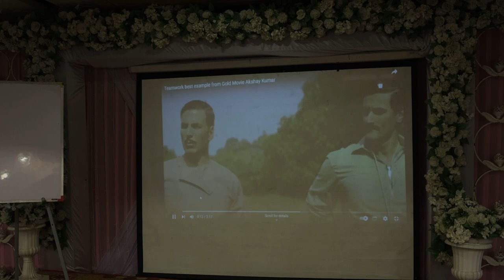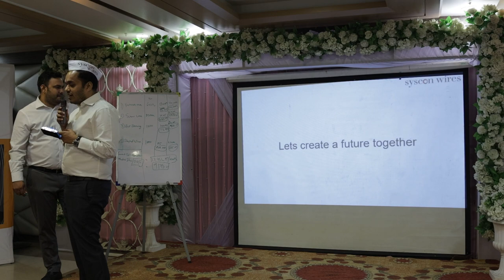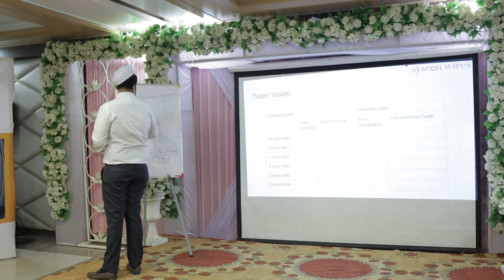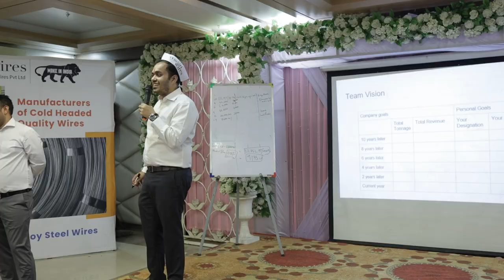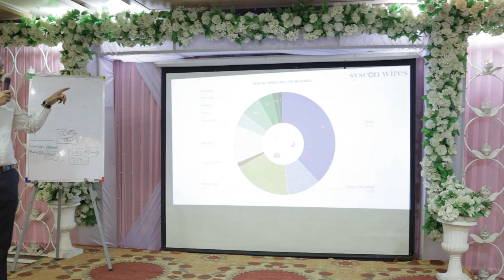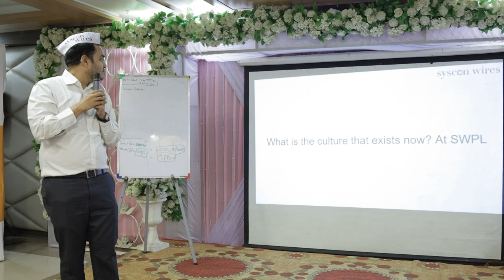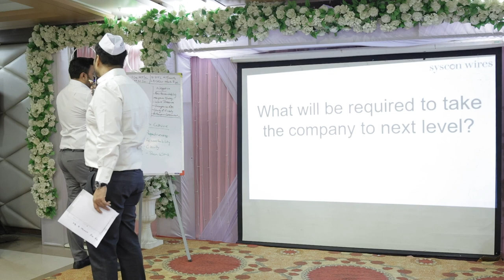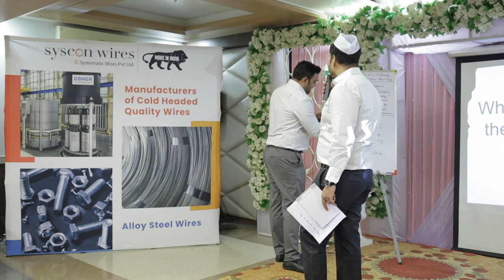Induction Part 2 - Cultural Alignment Meeting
Welcome to our comprehensive overview of Syscon Wires various departments!
In this video, you'll gain insight into the workings of each department through their presentations. From Accounts, HR, Sales, Purchase, Quality, Maintenance, Store, Production - each segment offers a glimpse into the vital functions and contributions of our diverse teams.
Whether you're a new joinee or a current employee looking to deepen your understanding of our organization or a prospective partner interested in collaborating with us, these presentations offer valuable insights into how we operate and excel in various domains. Sit back, relax, and immerse yourself in the world of Syscon Wires!